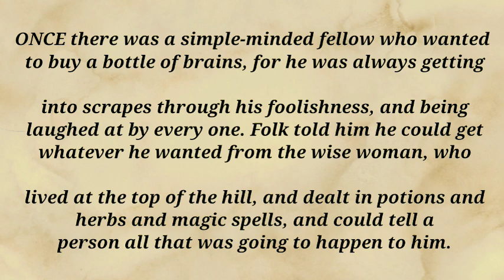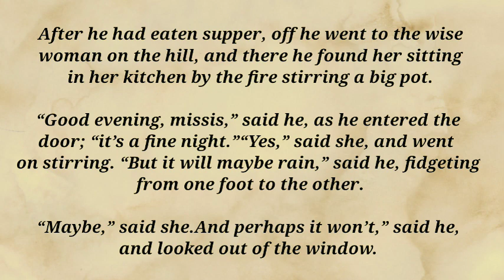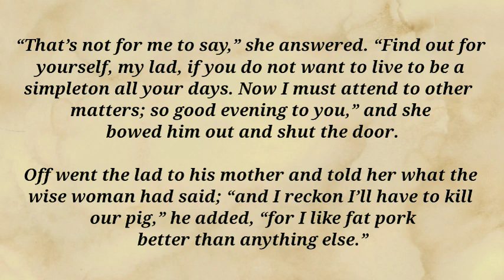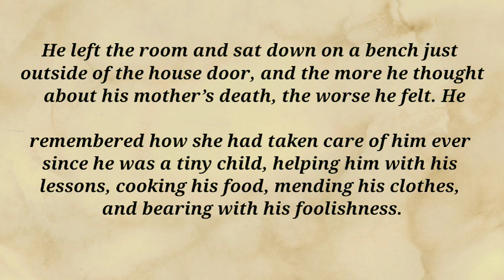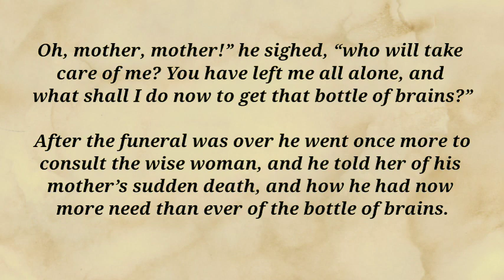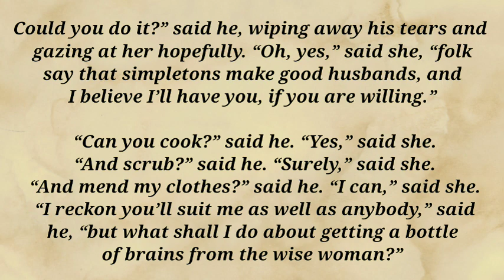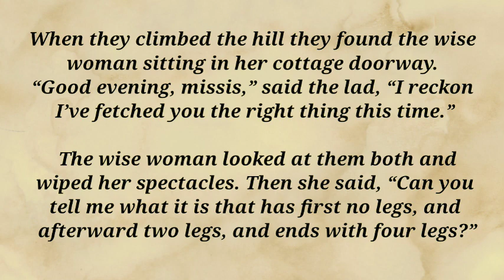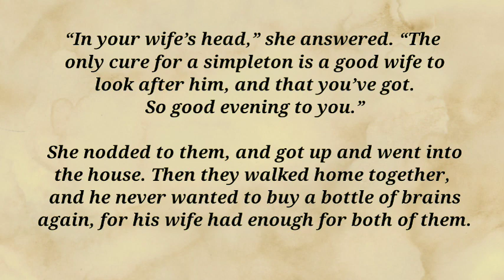english listening practice||short story in english||A BOTTLE OF BRAINS